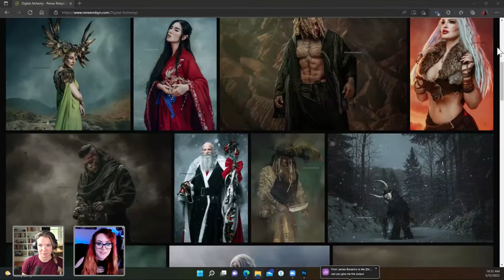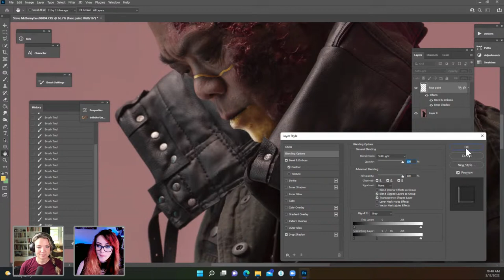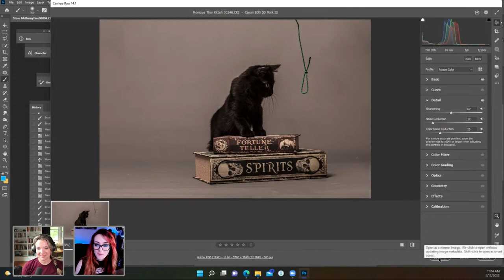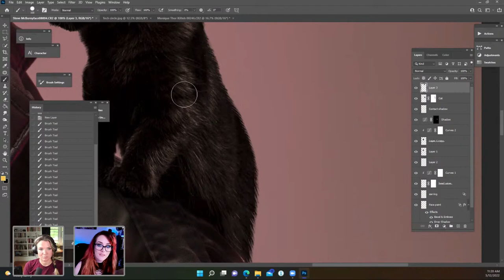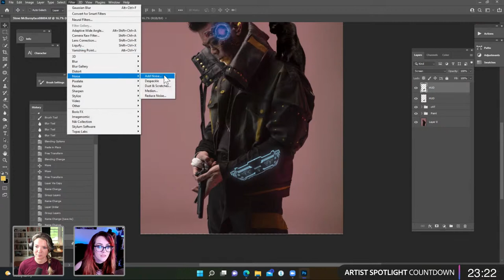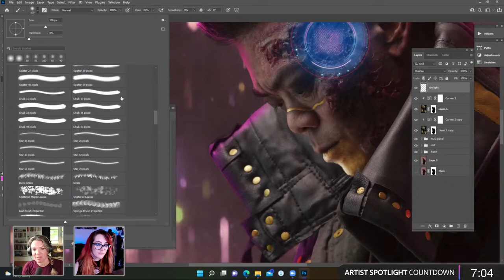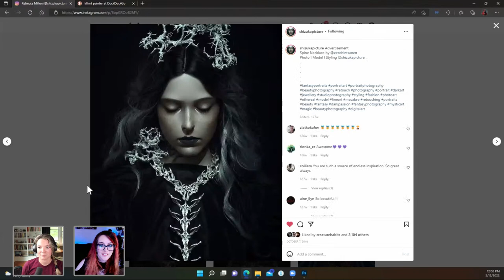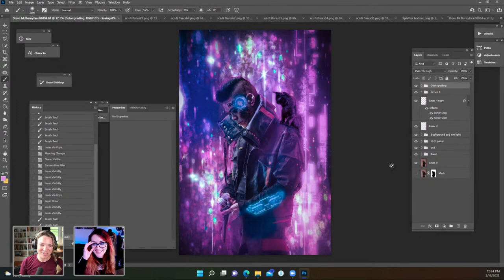Fantasy Photo Compositing with Renee Robyn - 2 of 2 | Adobe Creative Cloud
Join photographer Renee Robyn as she takes you through her process of compositing fantasy pieces on Adobe Live. Watch as Renee uses Photoshop to touch up skin, add textures, particle effects, and lighting effects to your photos to create a fantasy world around your character. You’ll even learn how to replace and create backgrounds for different types of photos.

Guest Renee Robyn is a Photographer and Photoshop alchemist based in Canada

00:00 Start
00:36 Introduction
04:25 Recap from last stream
05:50 What camera do you use?
08:48 Today’s theme
12:02 Content aware crop and fill
13:28 Painting in face paint
17:15 Blend If
19:30 Painting in an earring
22:05 Cutting and compositing robot parts
20:20 Boris FX
36:15 Masking out and compositing the cat
53:08 Changing colors with linear light
1:06:00 Creating a glow effect
1:10:15 Adding in the background
1:17:30 Adding rim light
1:31:17 Artist Spotlight
1:43:05 Adding flare effects
1:46:15 Color grading in Camera Raw